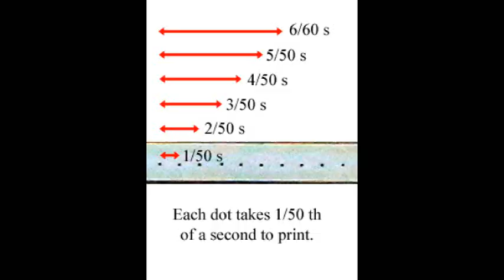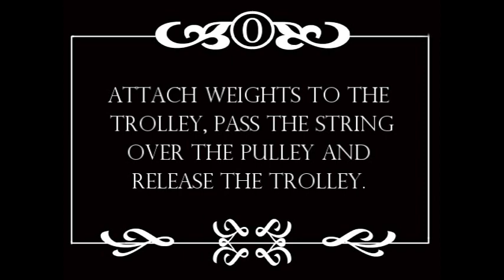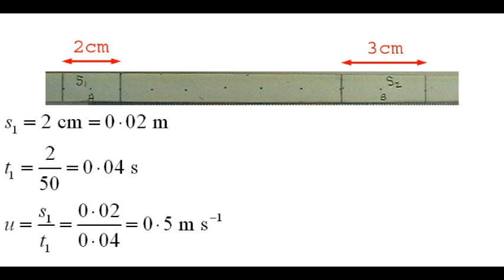Measuring Acceleration with a Ticker-Timer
We used a trolley, runway, ticker-timer, ticker-tape and weights to measure a constant acceleration. A ticker-timer prints 50 dots each second (in Ireland anyway.)